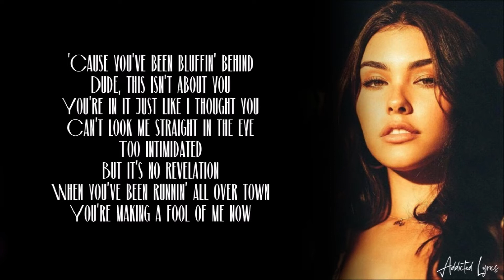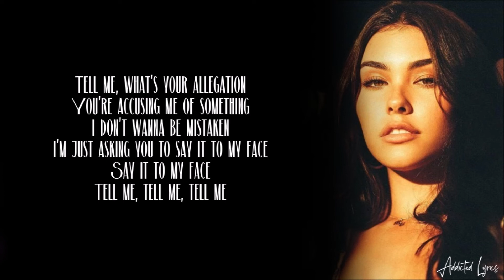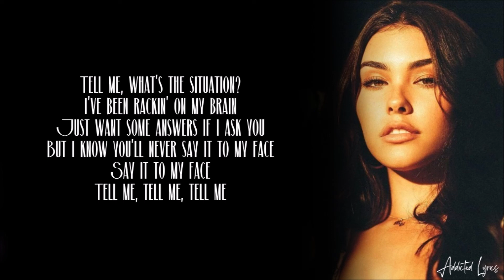Madison Beer - Say It To My Face (Lyrics)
Madison Beer – Say It To My Face